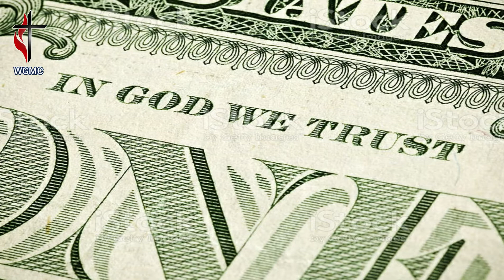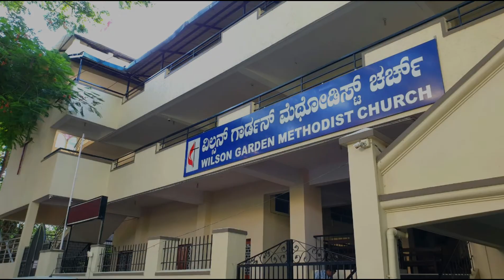WGMC@SUNDAY SERVICE 30/05/2021 - 9:00 AM